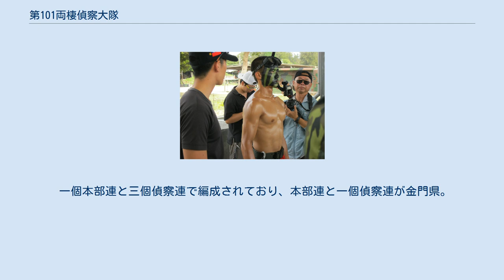第101両棲偵察大隊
隊員は式典では赤い水着を着用。
 第101両棲偵察大隊（海龍蛙兵） 第101両棲偵察大隊（だい101りょうせいていさつだいたい、101兩棲偵察營）は、中華民国陸軍航空特戰指揮部下にあるフロッグマン部隊。
通称「海龍蛙兵」「水鬼」。
陸軍部隊ながら海上で活動し、水陸両用偵察、輸送護衛、海難救助を任務としている。
 両岸対立時代、海龍蛙兵は離島防衛及び大陸反抗部隊として夜間に敵地に乗り込み、哨兵の拿捕や破壊活動といった任務を行っていた。
 選考および訓練は12週間にも及ぶ。
最初の7週間は基礎訓練であり、炎天下や寒冷状態など過酷な状態における長距離走、体操、水泳、潜水といった訓練を受ける。
7週目は試験期間となり、2kmを1時間で泳ぐことや、3kmを11分半で走ることなどを要求される。
 第二段階ではボートの操縦、カモフラージュ、ラペリングなど山岳地帯での訓練を行う。
最終段階では「地獄の72時間」として13度の水に長時間泳がせることや山地での模擬戦などで候補生を追い込んでいく。
これらの訓練によって、最終的な脱落者は志願者のうち80%にも登るという。
 一個本部連と三個偵察連で編成されており、本部連と一個偵察連が金門県。
澎湖県と馬祖島にそれぞれ一個偵察連が拠点を置いている。